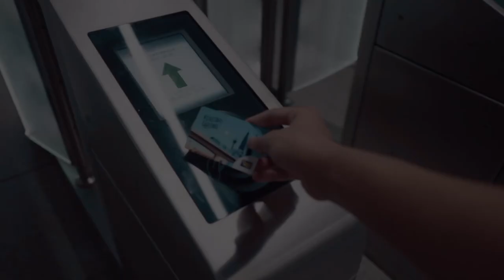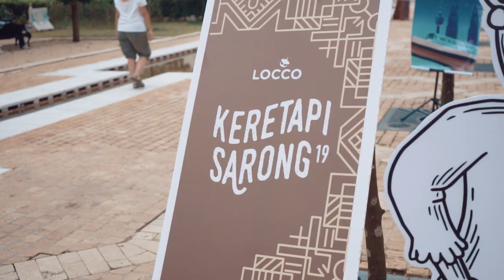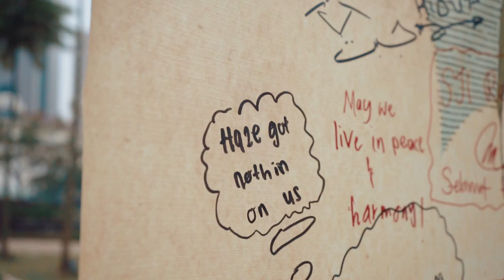Keretapi Sarong 2019 Official Highlights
We hope you had a great time! Thank you to everyone who came and made this year's event a massive success! See you guys next year!